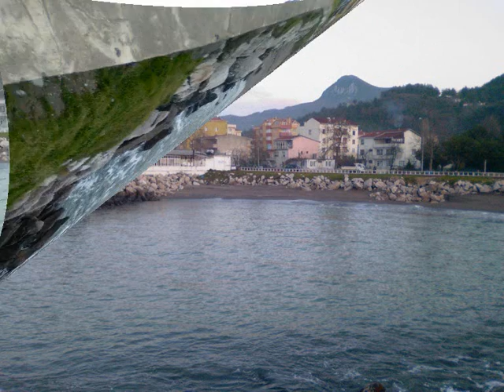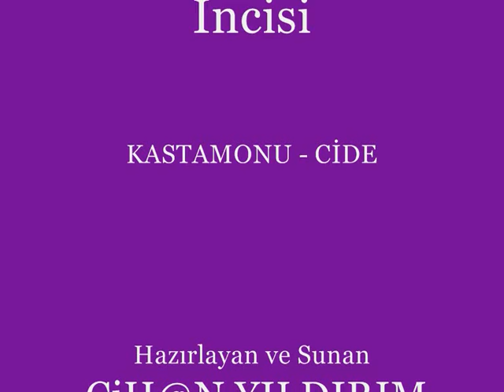Kastamonu Cide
Karadeniz'in Batı İncisi Olan Kastamonu Cide İlçesi.
Doğanın güzellikleri ile yürekleri hoşnut tutan şirin İlçemiz. By: CiH@N YILDIRIM
( BaTaNGüNeŞ )